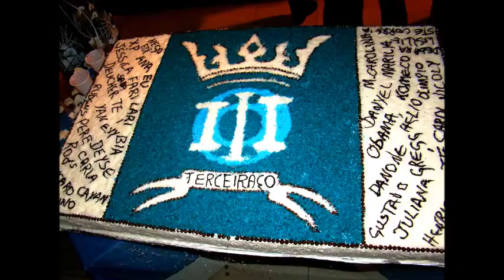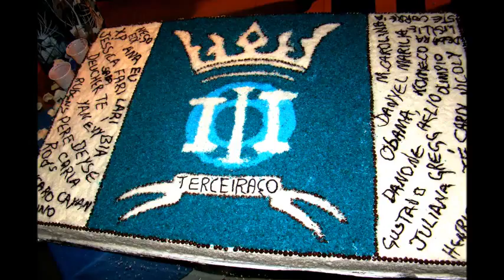Formatura Terceiraço 2011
Vídeo feito a pedido de uma pessoa, são dois videos no vídeo mais algumas fotos da formatura...